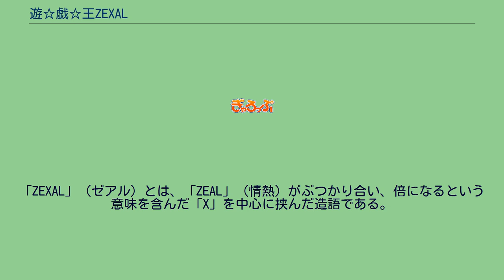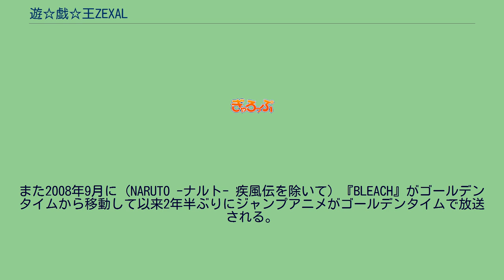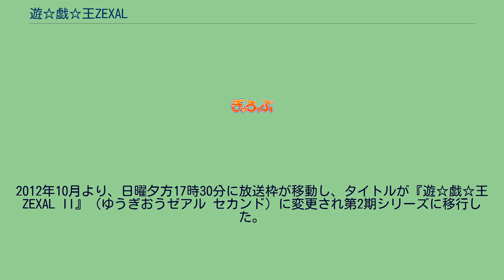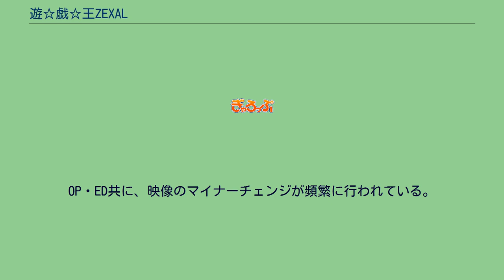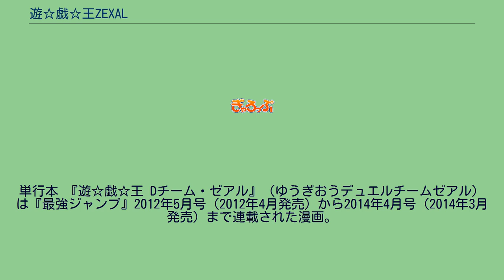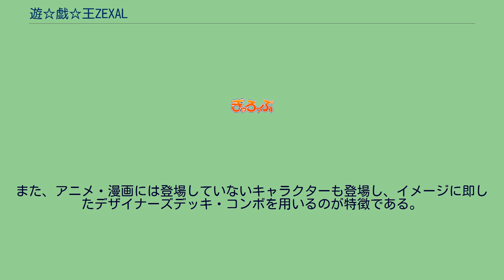遊☆戯☆王ZEXAL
2011年4月11日から2014年3月23日までテレビ東京系列（TXN）にて放送された。
2011年4月11日から2012年9月24日までは、『遊☆戯☆王ZEXAL』のタイトルで放送。
2012年10月7日から2014年3月23日までは『遊☆戯☆王ZEXAL II』（ゆうぎおうゼアル セカンド）へタイトルを変えて放送された。
2011年2月20日に横浜のワーナー・マイカル・シネマズみなとみらいで制作が発表され、『10thアニバーサリー 劇場版 遊☆戯☆王 〜超融合!時空を越えた絆〜』のアンコール上映で特典映像として第1話のダイジェスト映像が公開された。
2012年10月より、日曜夕方17時30分に放送枠が移動し、タイトルが『遊☆戯☆王ZEXAL II』（ゆうぎおうゼアル セカンド）に変更され第2期シリーズに移行した。